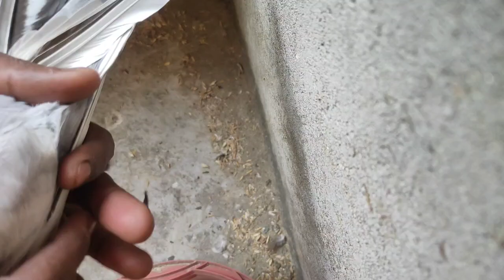Today Vlog with my pigeons ❤️💥/VLOG/BANGLA VLOG/KABUTAR VLOG/PIGEON VLOG#myworld